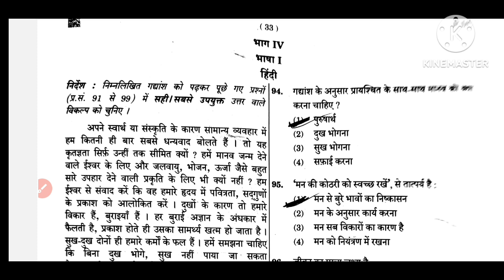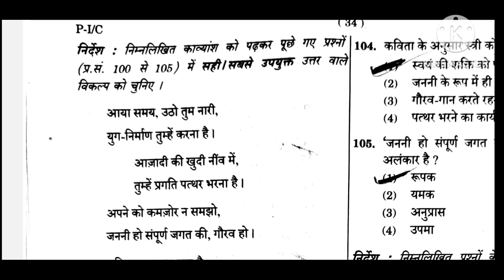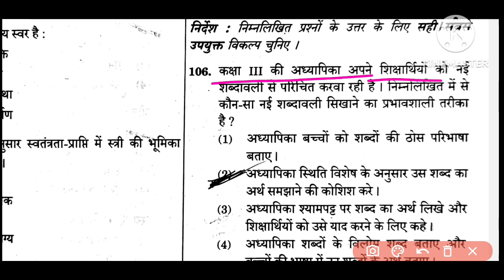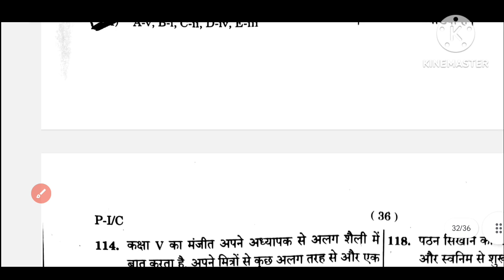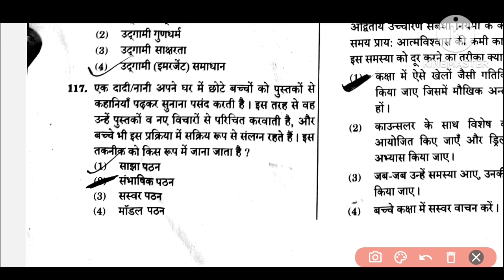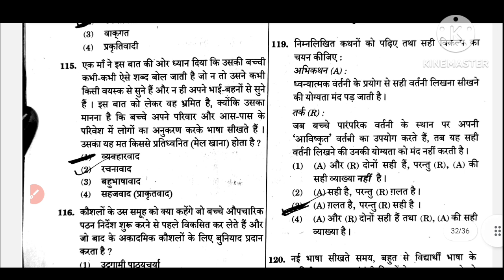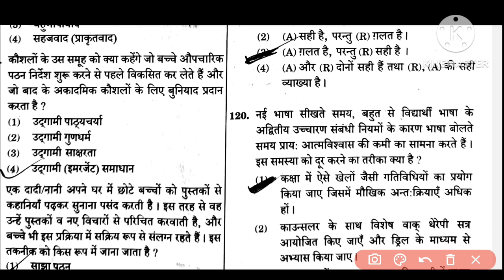CTET-JULY 2023 | Hindi Language -1 |Answer key | जल्दी check कीजिये | हिंदी भाषा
CTET-JULY 2023 | Hindi Language -1 |Answer key | जल्दी check कीजिये | हिंदी भाषाctet july 2023ctet july 2023 preparationctet july 2023 notificationCtet july 2023 answer keyctet july 2023 preparation by himanshi singhctet 2023ctet previous year question paperCtet july 2023 question paper